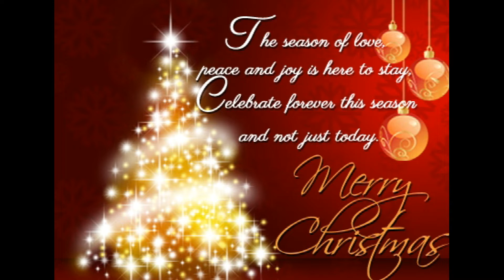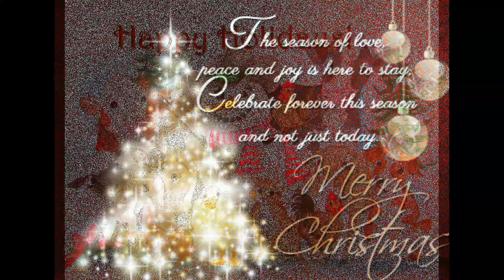Christmas In Dixie